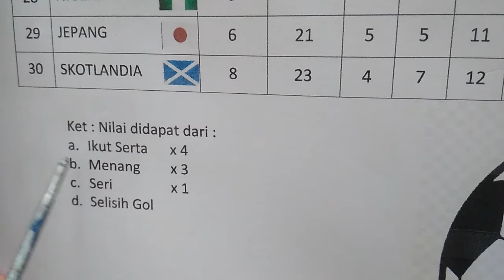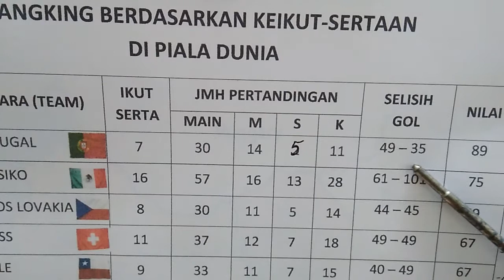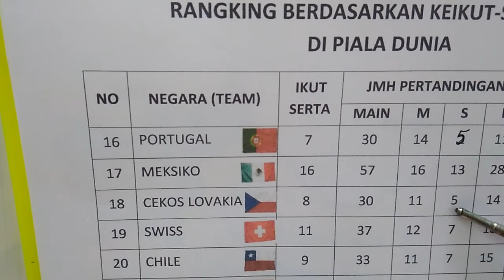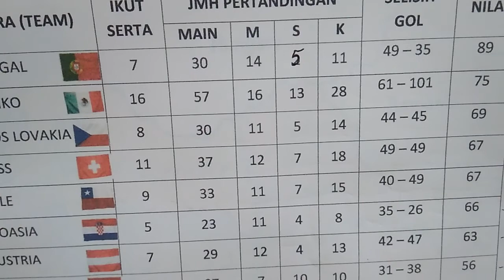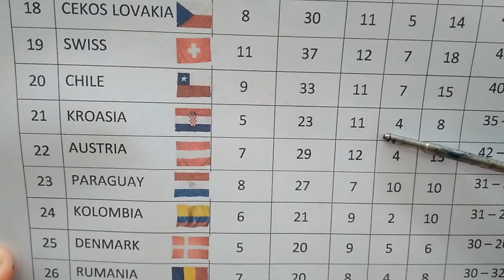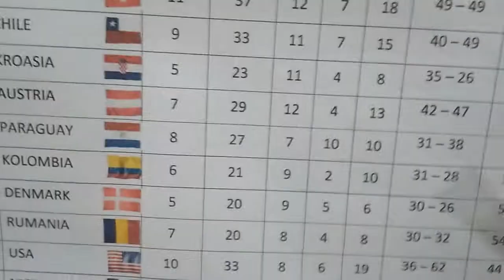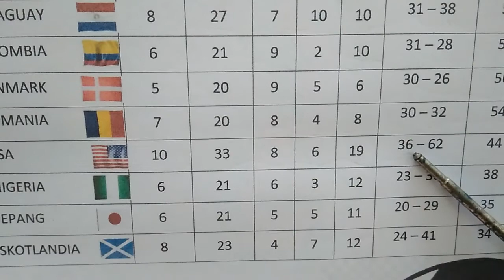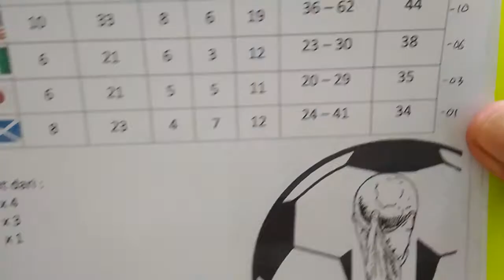Boing - peringkat 16 - 30 peserta piala dunia # part 2